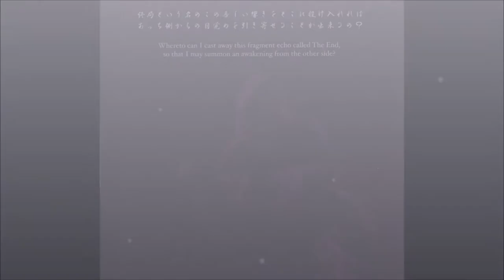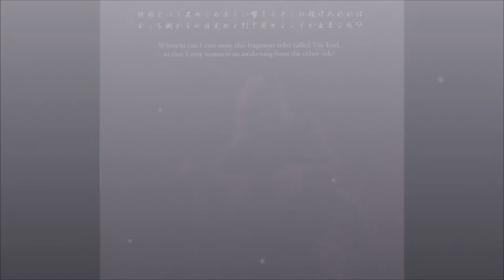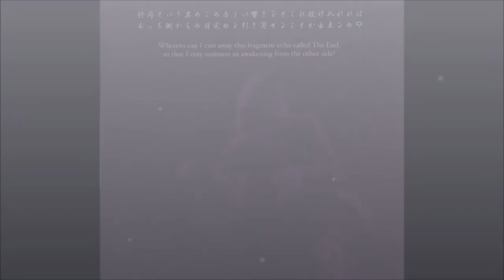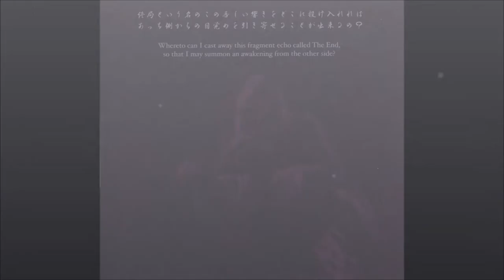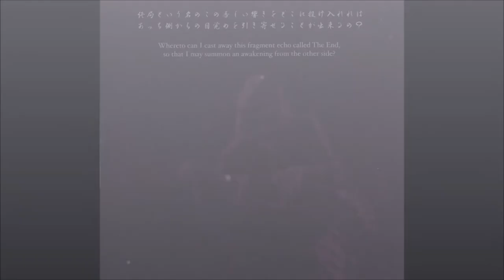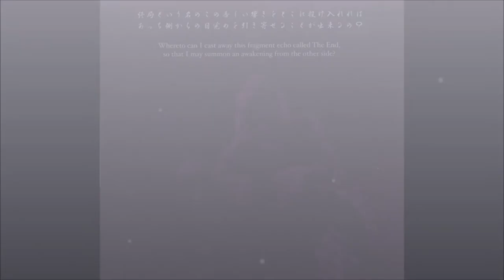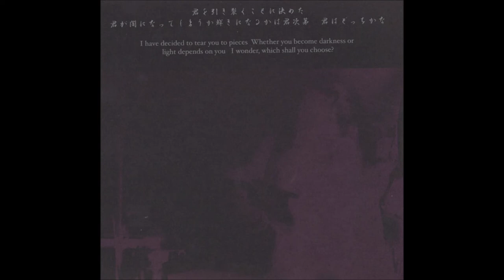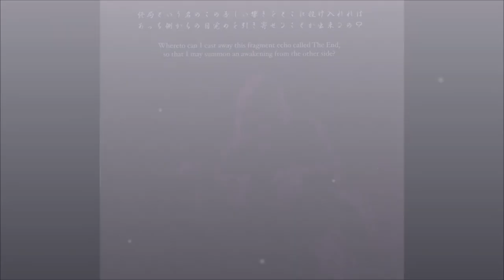Keiji Haino - Whereto Can I Cast Away This Fragrant Echo Called The End (Excerpt)(2001)